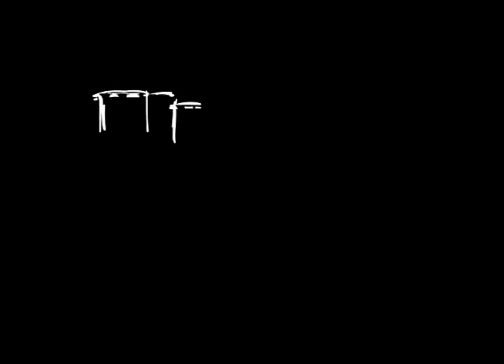Film Festival Trailer: "Why don't we ride zebras?"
Trailer for animal domestication documentary.